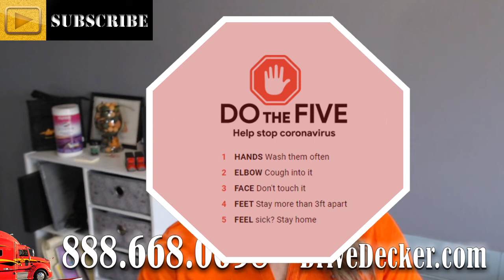Decker Truck Line Q&A April 14th, 2020 Distracted Driving